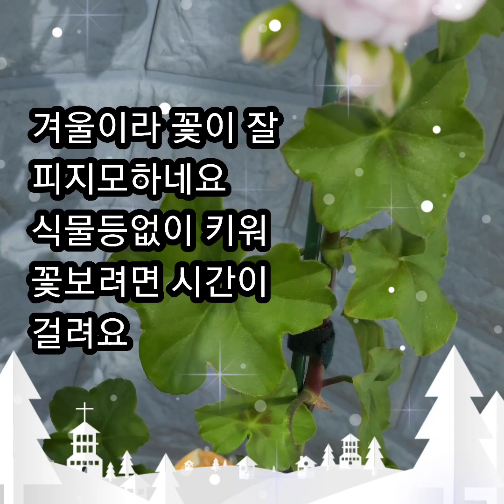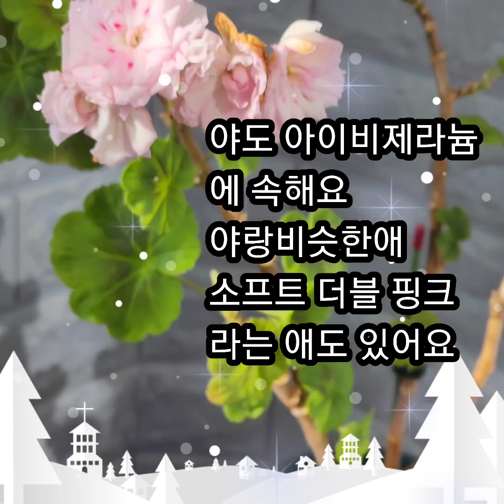아이비제라늄....지브라리.재키굴드.밀필드로즈